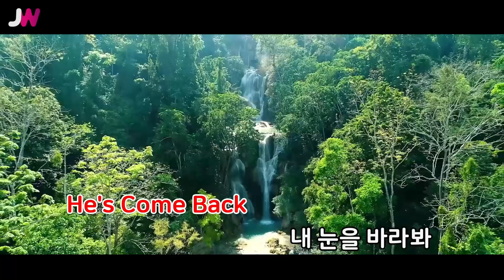[JW노래방] Call Me / 허경영 / JW Karaoke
번호 - 00506
가수 - 허경영